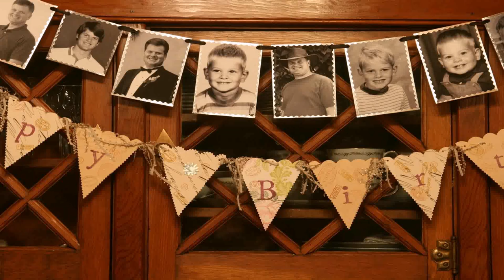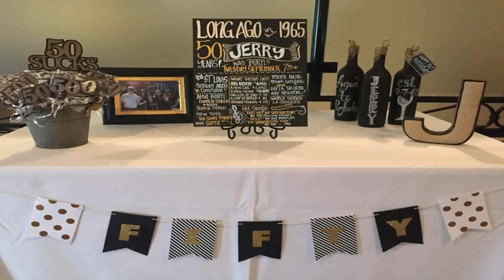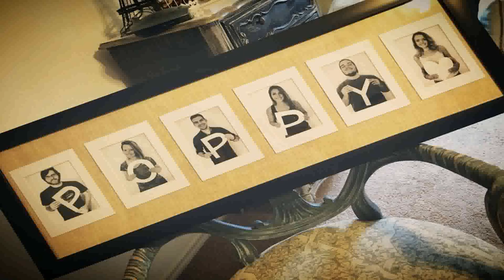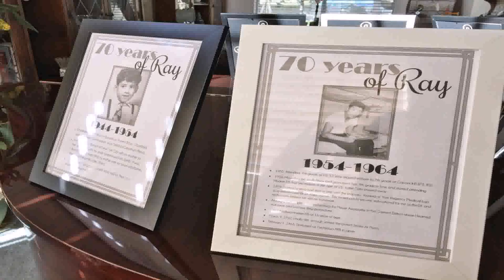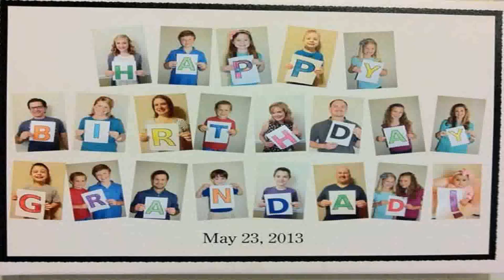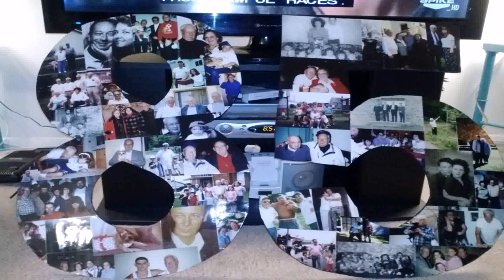70 Birthday Decoration Ideas